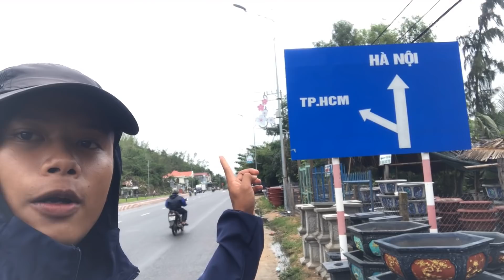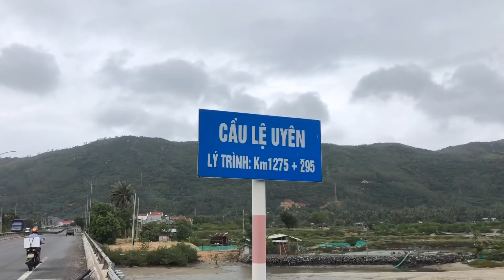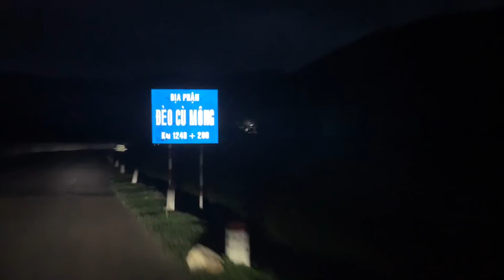Tập 52 : Sông cầu Phú Yên . Video nhiều cảm xúc .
Hành Trình Xuyên Việt
❤ĐI BỘ XUYÊN VIỆT KHÔNG ĐỒNG !❤️
Thanh niên đi bộ xuyên việt không đồng là ai ?
Từ mũi Cà Mau  lên cột cờ Lũng Cú  2547km
Tên khai sinh : Vũ  Duy Hoàn
Ngày tháng năm sinh : 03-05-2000
Quê quán : Vụ Bản - Nam Định
Sở thích : thể thao - du lịch - kinh doanh
26/2/2019  bắt đầu chuyến đi xuyên việt không đồng. (Không mang tiền- Xin làm việc - xin ăn - xin ở . Bắt đầu từ mũi cà mau đi lên đến cần thơ thì gặp chị Nhung covit 17  hoãn lại chuyến đi
2/10/2020 bắt đầu chuyến đi phượt xuyên việt bằng ô tô . Đi từ Hoà Bình - Mũi Cà mau
- Xong chuyến đi phượt xuyên việt bằng oto Hoàn tiếp tục Hành trình đi bộ xuyên việt không đồng . bắt đầu từ điểm Hoãn hôm bữa : ở Tp Ngã Bẩy . Tỉnh Hậu Giang - đi ngược lên cột cờ Lũng Cú Hà Giang . Quãng đường 2336km. Dự kiến đi trong 80- 100 ngày đi bộ 20-30km/ngày  khi đi không mang theo tiền ."Đi tới đâu xin làm việc để đổi lại cái ăn chỗ ở . Rồi tiếp tục đi "
Lúc viết bài này Hoàn đang đi phượt xuyên việt bằng ô tô  được ăn ngon mặc đẹp và quan trọng nhất  được tiêu tiền 😆 . Nhưng nghĩ tới những tháng ngày phía trước là cả 1 thử thách 🥶🥶🥶
❤️Mục Địch chuyến đi .
🎯 Hoàn thực hiện hành trình này với ba mục đích. Thứ nhất là cổ vũ tình thần giới trẻ ngày nay  "TUỔI TRẺ DÁM NGHĨ DÁM LÀM "
Thứ  hai là truyền tải thông điệp " SỐNG LÀ ĐỂ YÊU THƯƠNG " e Hoàn sẽ chứng minh cho mn thấy . Trên thế giới này vẫn còn cái gọi là lòng tốt trắc ẩn trong mỗi chúng ta .
Thứ ba là " CUỘC SỐNG THÚ VỊ HƠN KHI CÓ NHIỀU TRẢI NHIỆM " e Hoàn cho mn thấy rõ nét nhất . Khi không có tiền chúng ta sẽ ntn ,  làm thế nào để sống sót và hoàn thành mục tiêu .
🎯 Hành trình này cũng là cơ hội để Hoàn mang đến những trải nhiệm thực tế nhất cho mọi người hiểu hơn về văn hóa các vùng miền trên đất nước Việt Nam ta.
📣Bạn còn có thể ủng hộ bằng cách like và share bài viết này để mọi người có thể biết về hành trình " 0 ĐỒNG ĐI BỘ XUYÊN VIỆT " của em Hoàn.
Ai yêu quý Hoàn thì 👍- cmt -chia sẻ bài viết  . Ai ghét Hoàn có thể block .
❤️ HÀNH TRÌNH CỦA MÌNH, SỰ ỦNG HỘ CỦA BẠN = MỘT CUỘC SỐNG Ý NGHĨA ❤️
" Tất cả chuyến đi mình đều ghi lại trên : FB - TIKTOK - YOUTUBE . Mn tìm kiếm vuduyhoan là ra mình luôn "
Cảm ơn tất cả mọi người đã luôn ủng hộ cổ vũ động viên Hoàn . Đọc đến đây mn cũng bit ít nhiều về Hoàn . . .
Cuộc sống  quá ngắn ngủi để sống theo ý của người khác ! - Hãy là chính mình các bạn nhé .
Biết ơn và xin cảm ơn mọi người rảnh gian đọc tới đây.
Thân ái  ❤ Vũ Duy Hoàn ❤️